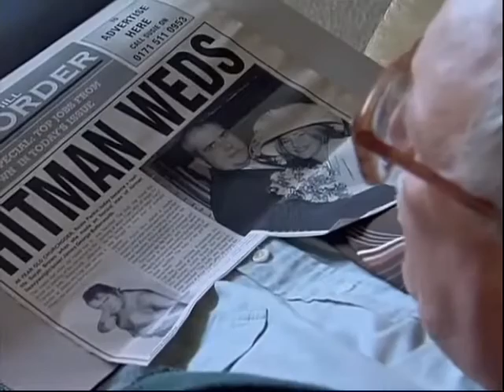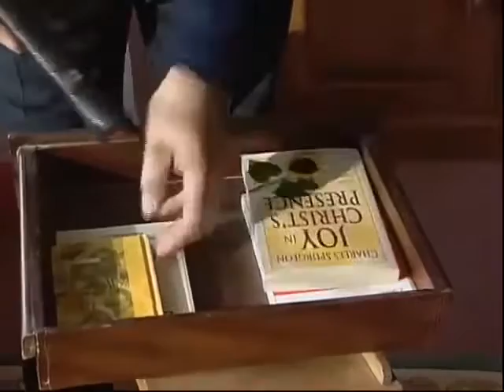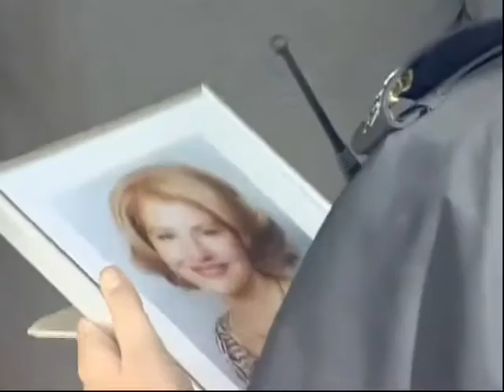The Bill Series 17 Episode 89 For Better, For Worse